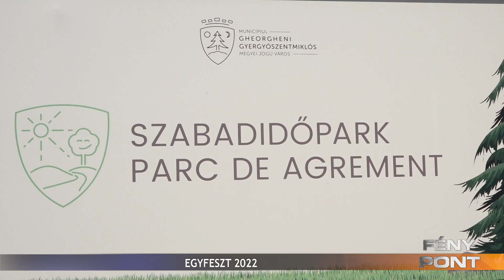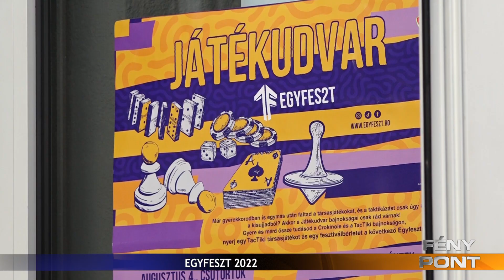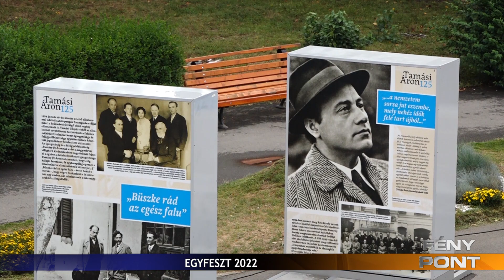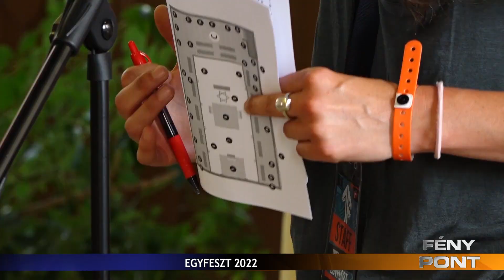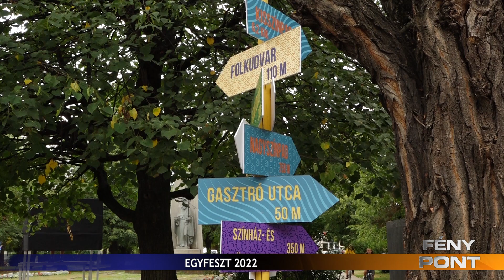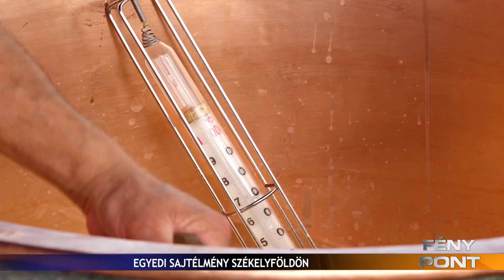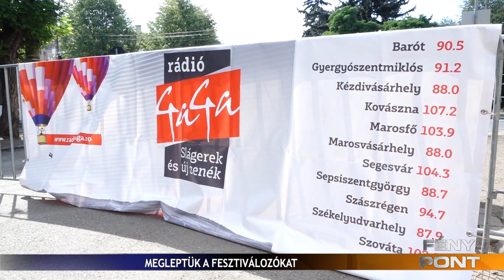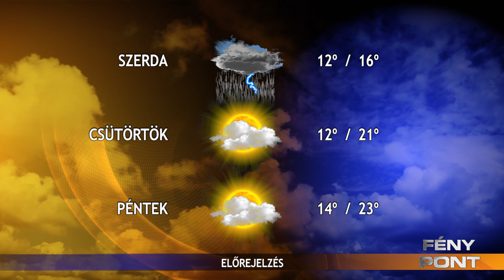Fény Pont 2022. augusztus 8.